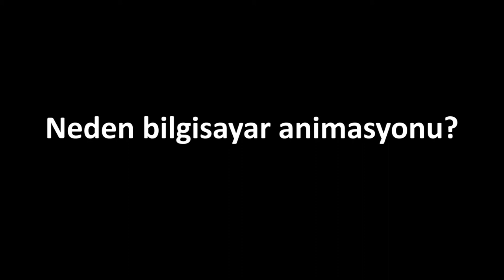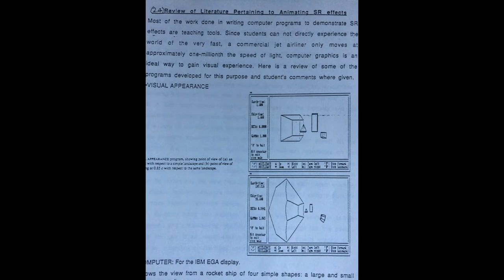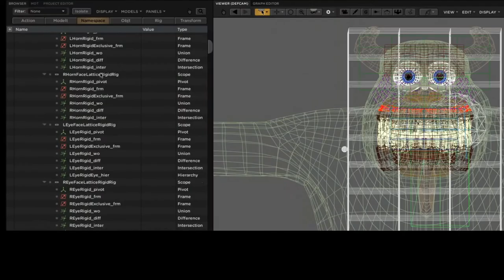Brian Green'i Tanıyalım | Modelleme | Pixar'da Neler Oluyor?